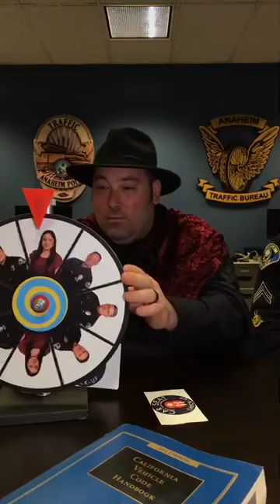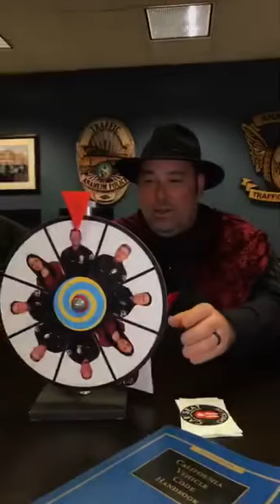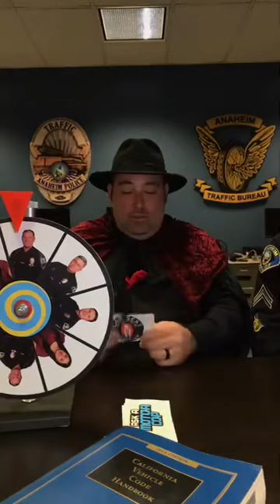The Magical World of Car Seat Safety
APDs Certified Car Seat Technicians join Officer Spielman during AskAMotorCop for Child Passenger Safety week!